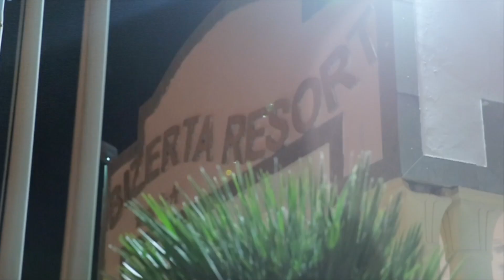Wedding Issam & Jamila